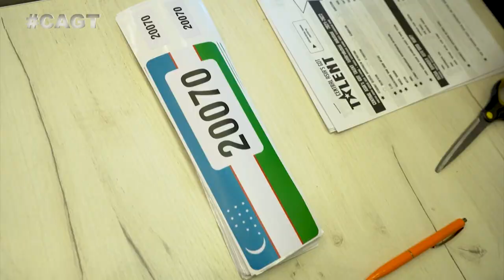Капитан вокал / ДАВРОНБЕКА АБДУСАЛОМОВА из Узбекистана!